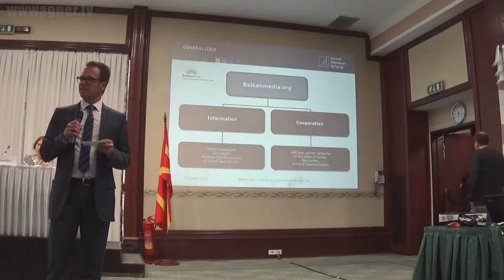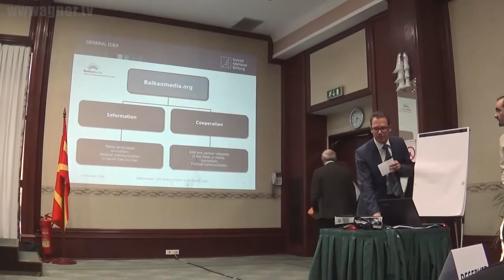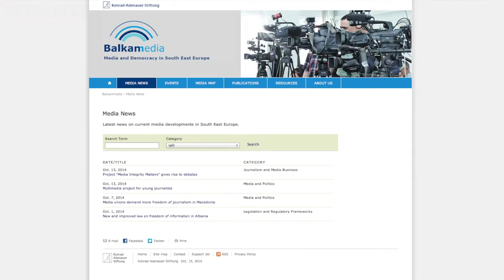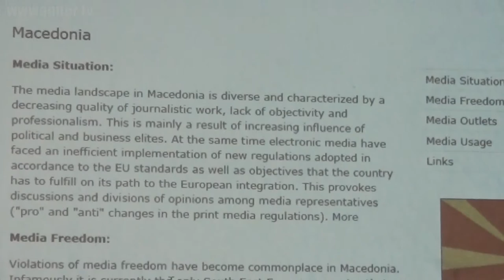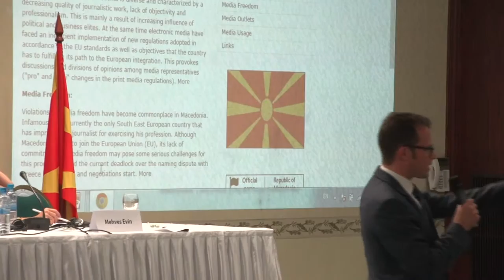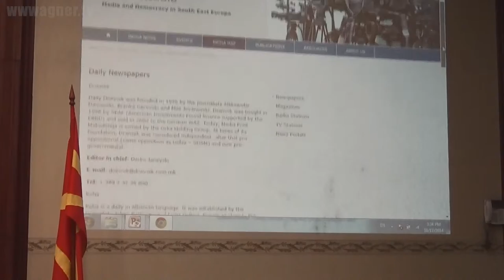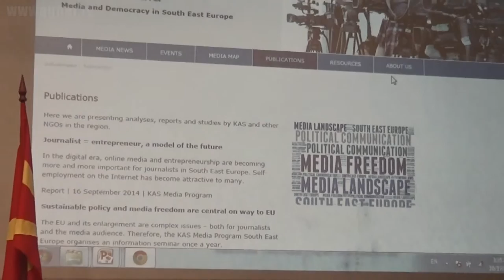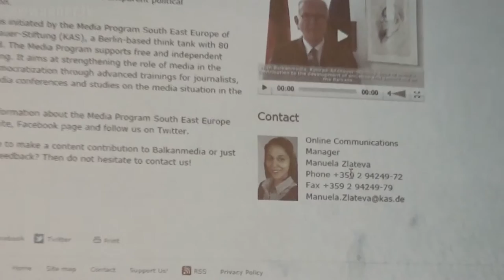SEEMF 2014: Presentation the Balkan media Platform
Christian Spahr, Konrad-Adenauer-Foundation presented during the South East Europe Media Forum in Skopje the platform "Balkan media"